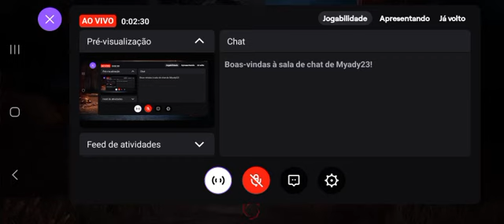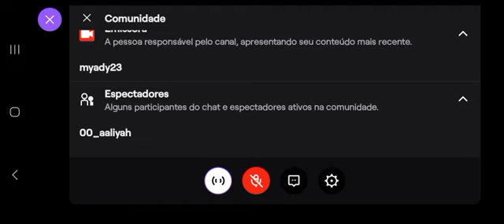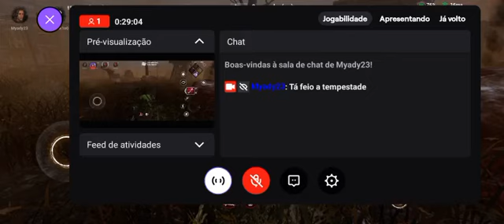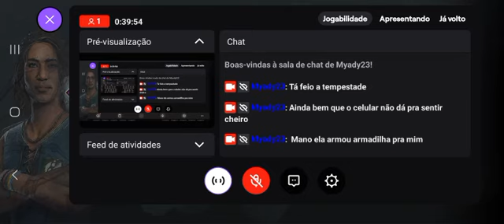CALMA BETH no DEAD BY DAYLIGHT